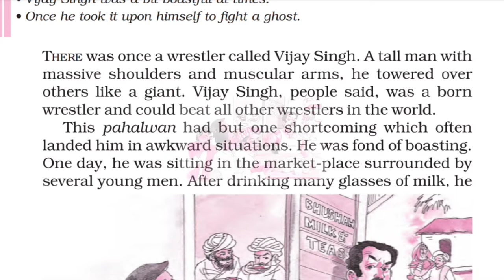Class 6 English | Chapter 10 | A Strange Wrestling Match | हिंदी Story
Class 6 English Chapter 10 Story In Hindi | A Strange Wrestling Match हिंदी  Story

यदि आपको दूसरे चैप्टर और पढ़ने हैं तो आप यहां से क्लिक करके पढ़ सकते हैं|👇👇

A strange wrestling match class 6 English supplementary chapter 10 full Story in hindi

A strange wrestling match
ch 10 class 6 english supplementary
a strange wrestling match class 6 story
a strange wrestling match class 6 in hindi story
class 6 english a strange wrestling match Story in hindi
class 6 chapter 10 english a pact with the sun
supplementary class 6 chapter 10 Story
class 6 supplementary reader chapter 10
A strange wrestling match Story
A strange wrestling match hindi Story
a strange wrestling match class 6 story in hindi
A strange wrestling match class 6 English Story